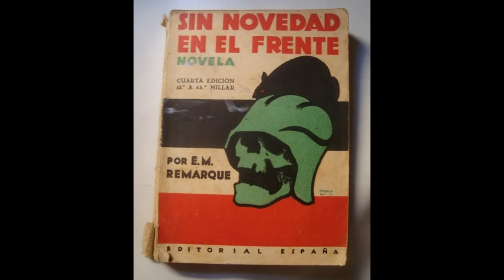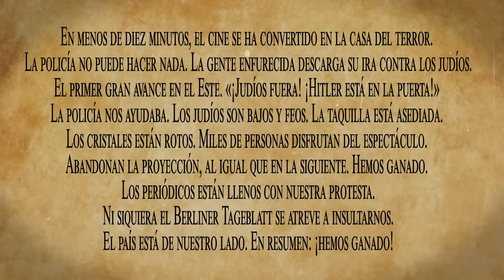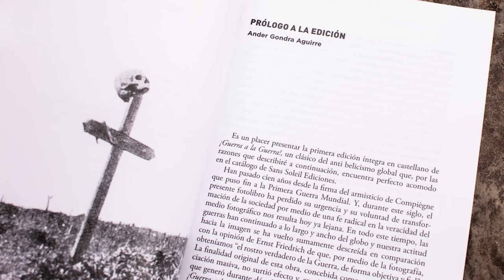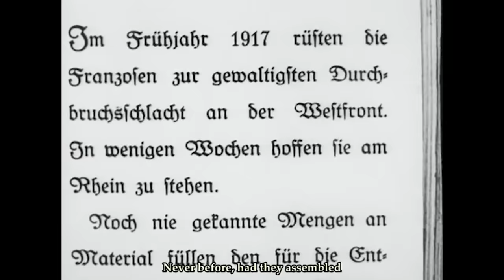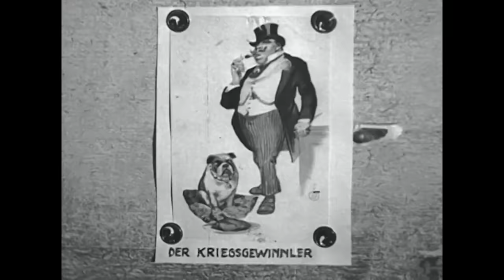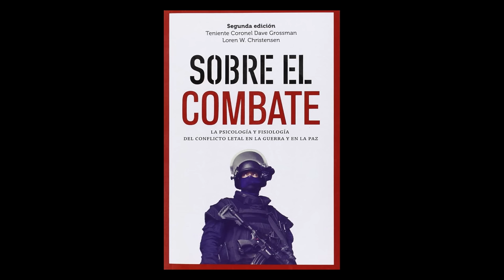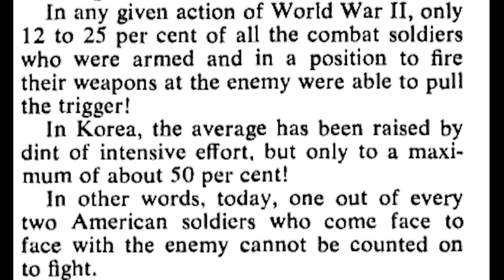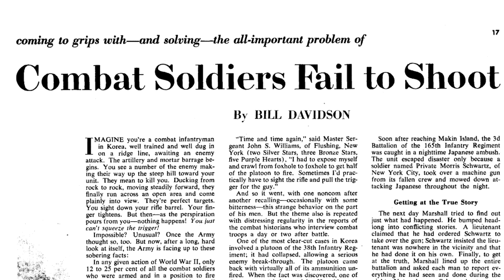La respuesta NAZI al cine de HOLLYWOOD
ENSAYO ANTIBELICISTA sobre como el cine y la televisión han creado una imagen irreal y estilizada de la guerra.
TODO EL CONTENIDO MOSTRADO ES FICCIÓN. NINGUNA PERSONA RESULTO HERIDA EN LAS IMAGENES QUE APARECEN.
Este video es CONTENIDO DIVULGATIVO centrado en mostrar como era el cine en el periodo de entreguerras. Mas en concreto hablaré de dos metrajes, uno estadounidense y otro Alemán con propósitos muy diferentes.
LAS PELÍCULAS A COMPARAR SON: SIN NOVEDAD EN EL FRENTE DE 1930 Y TROPA DE ASALTO DE 1934

Películas de las que hablaremos:

Im Westen nichts Neues (2022)
Edward Berger, Alemania

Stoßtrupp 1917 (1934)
Ludwig Schmid-Wildy, Hans Zöberlein, Alemania

Heartbreak Ridge (1986)
Clint Eastwood, USA

Stanley Kubrick, UK

Lewis Milestone, USA